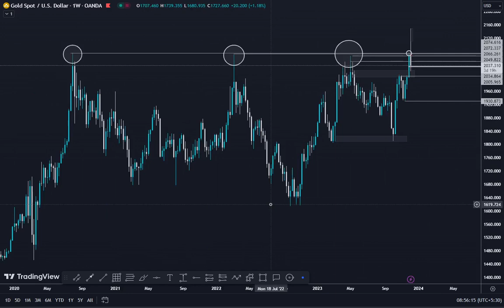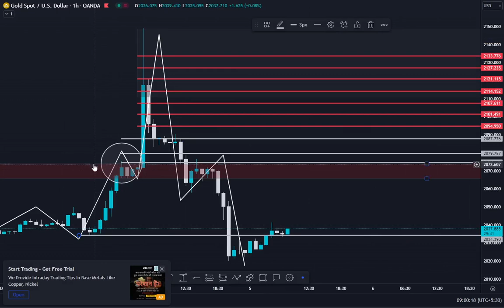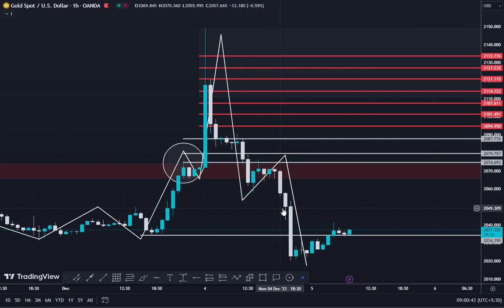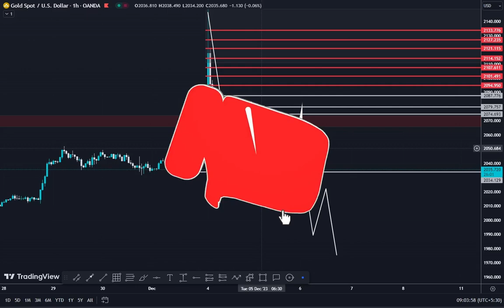Today Forex GOLD Analysis